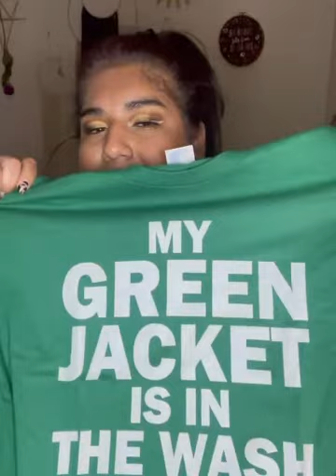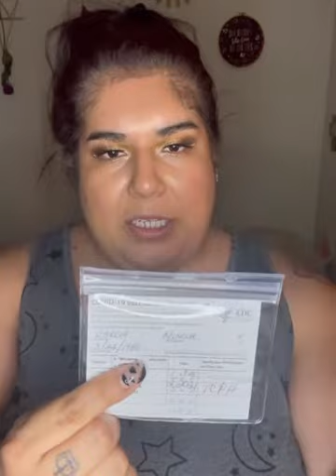Shopping haul i did from my hospital bed!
I love haul videos and this is all the stuff i bought while on a lot of medication when i had my gallbladder taken out and another procedure the next day!

Shop my small business:

Links below of everything i bought!
Ulta:

OMG. Gotta have this: Lancôme Teint Idôle Ultra Wear 24H Long Wear Foundation

OMG. Gotta have this: Mario Badescu Glass Bottle Drying Lotion

OMG. Gotta have this: Drybar Hot Toddy Heat Protectant Mist

OMG. Gotta have this: Completely Bare Bikini Bump Blaster Ingrown Hair & Bikini Bump Eliminator

And i got the Butter Gloss in Cinnamon Roll by NYX but they’re sold out.

Build-a-bear:

The succulent is out of stock

My green jacket is in the wash...

6 Pack 4x3 inch Thicken ID Card...